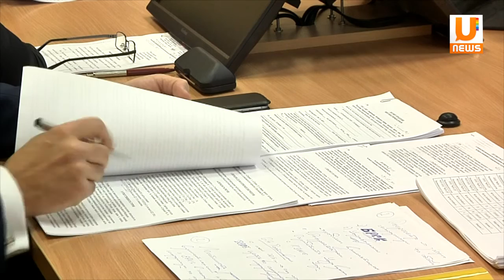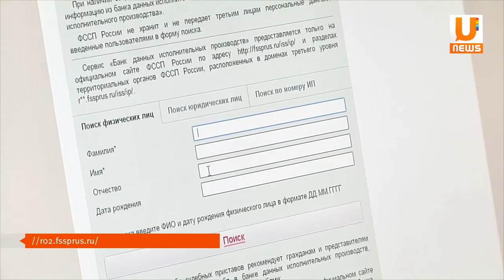Депутаты Госсобрания занялись коллекторами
На сегодняшний день в Республике Башкортостан существует около 20 реально работающих коллекторских агентств. Агрессивные методы их воздействия всерьез забеспокоили Республиканские власти.